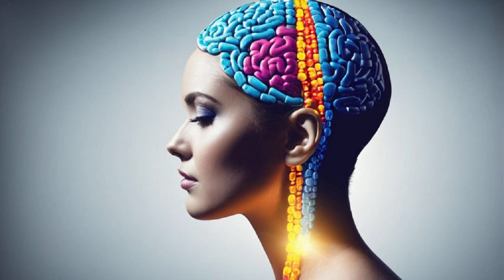The Placebo Effect: Unveiling the Mind-Body Link. Your Mind Can Actually Heal Your Body! Volga Facts